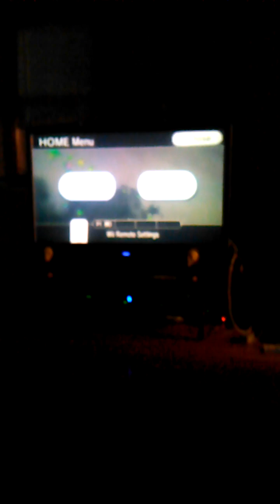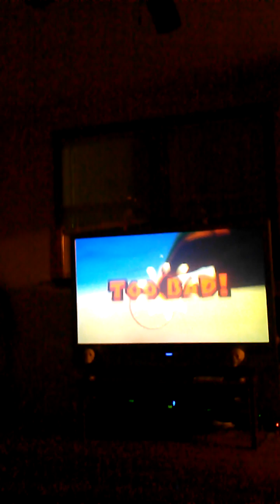Struggling with death glitch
It took it some few tries, I finally got it.